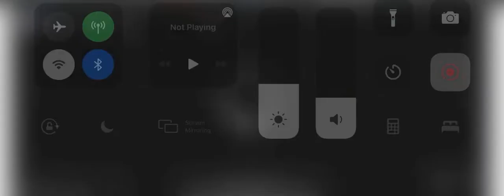Virtual Tour of CC